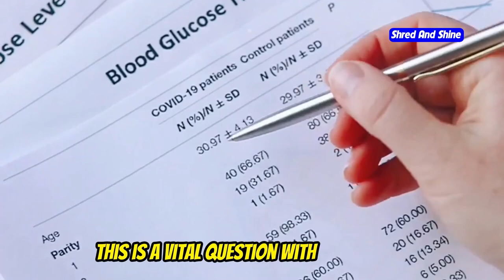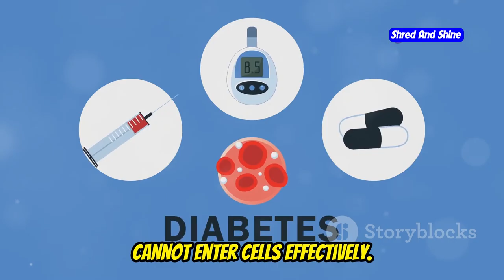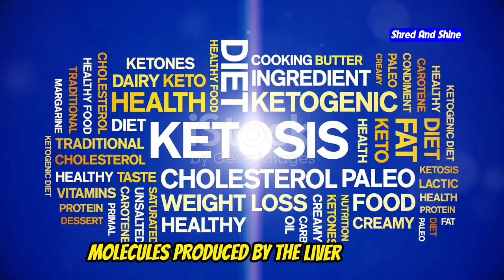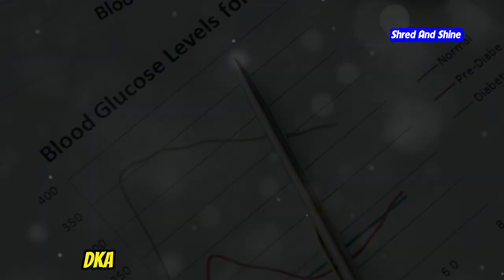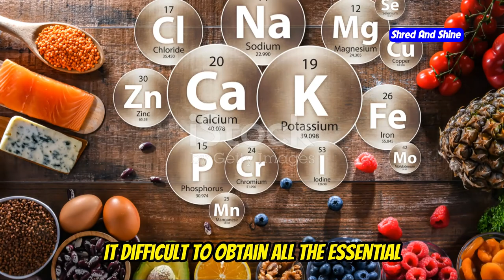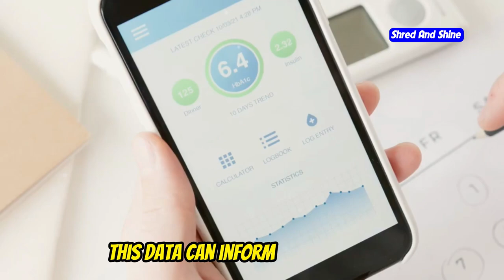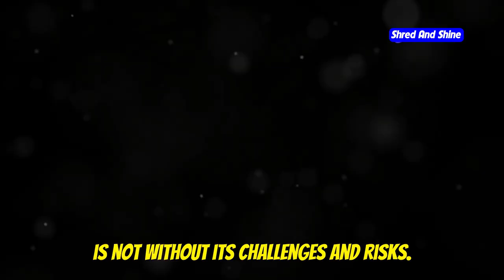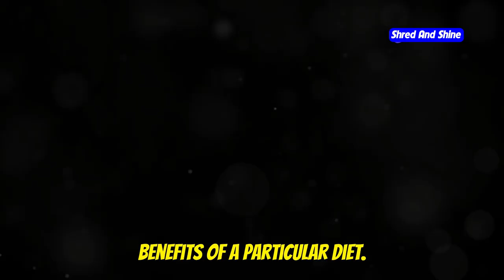Can Type 1 Diabetics REALLY Do Keto?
Can type 1 diabetics do Keto Diet
Are you wondering if type 1 diabetics can follow a keto diet safely? In this video, we dive deep into whether the ketogenic diet is suitable for those living with type 1 diabetes. We'll explore the potential benefits, such as improved blood sugar control, and the risks, including the chance of developing diabetic ketoacidosis (DKA).

Can a type 1 diabetic really do the keto diet, or is it only suitable for type 2 diabetes? We'll break down expert opinions, including insights from Dr. Berry, on how keto can impact insulin management and what steps you need to take if you're considering a low carb diet for type 1 diabetes. Whether you're curious about the type 1 diabetes keto approach or just looking for tips on managing diabetes with diet, this video has you covered.

Learn how a type 1 diabetic can safely start a keto diet and what factors to consider before making the switch. If you've ever asked yourself, “Can type 1 diabetics do keto?” or “Can a type 1 diabetic go on keto diet?”, this is the video for you!

OUTLINE:
00:00:00 A Surprising Truth About Type 1 and the Keto Question
00:01:57 Understanding Type 1 Diabetes and the Ketogenic Diet
00:03:48 Decoding the Ketogenic Diet and its Allure
00:05:34 Medical Opinions and Real Stories
00:07:27 Navigating the Risks of Keto with Type 1 Diabetes
00:09:27 Practical Tips for a Safer Keto Journey with Type 1
00:11:29 Keto and Type 1 Diabetes
00:13:14 The Importance of Personalized Care and Blood Sugar Control
00:14:55 Sharing Experiences and Connecting with the Community